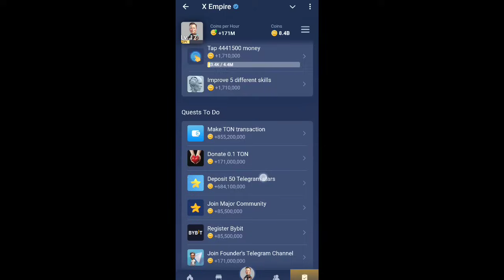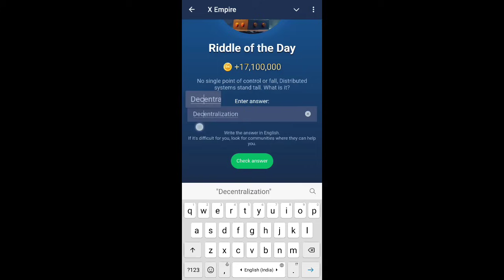24-25 September Rebus Riddle of the day musk Empire | rebus and riddle dono ek video me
24-25 September Rebus Riddle of the day musk Empire | rebus and riddle dono ek video me